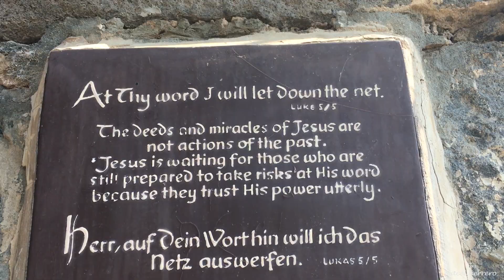Israel Vlog Part 1 | Day 1-3 Nazareth, Galilee, Nablus(Palestine), etc | Macel Herrero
I've been back from Israel for almost two months now and I just have the time and the proper video editor to edit my videos. :) I stayed in Israel for 3 months and I went to famous cities, biblical sites etc, I joined the pilgrimage and we went up North and visited some areas in Palestine. I hope you enjoy my Part 1 of my Israel vlog,; I'm still editing my Part 2 though. Ok! :)